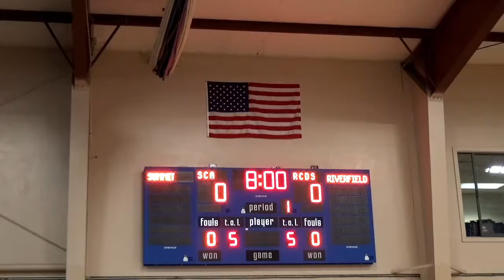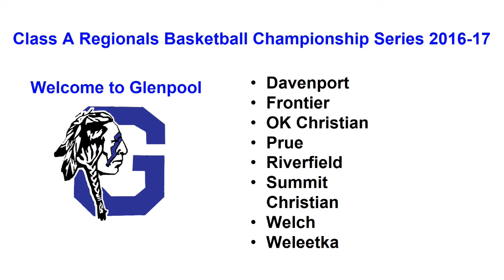SCS RCDA Class A Regionals - Girls